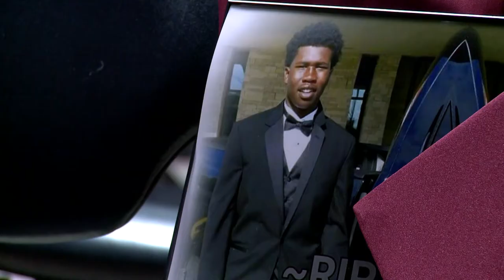Zaevion Dobson celebrated at what would have been his graduation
In May of 2018, Fulton's Zaevion Dobson was set to graduate. He was killed in December of 2015 after shielding friends from gunfire. He and his mother were honored as students walked across the stage in this emotional ceremony.